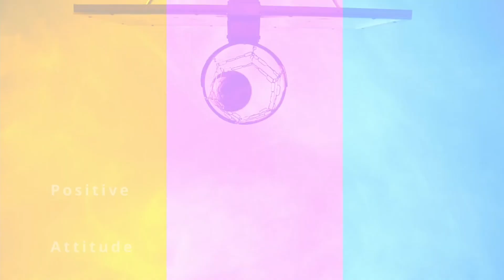Anderson dismisses Kohli again | India vs England| Third Test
Copyrights @ AFP/AP/Cricinfo